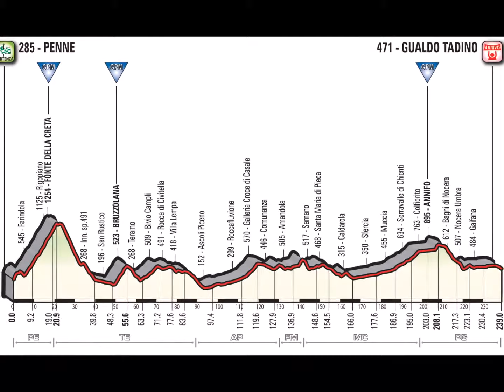*Tappa 10 PENNE - GUALDO TADINO - Giro d'Italia 2018 Giro 101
Cosa visitare nella decima tappa del Giro d'Italia 2018, fotografie e illustrazioni.
FOTO CREDIT: LaPresse - Ferrari, Spada, De Grandis